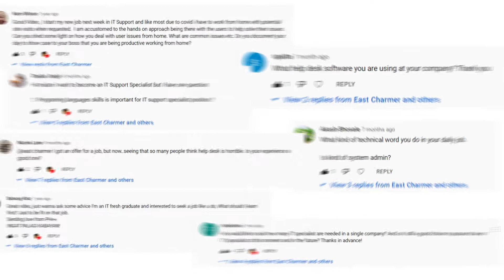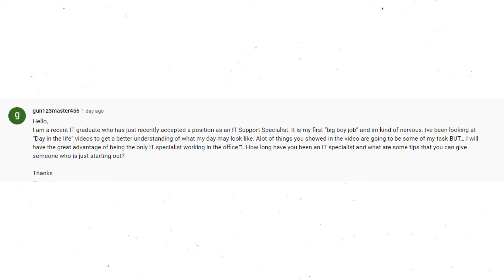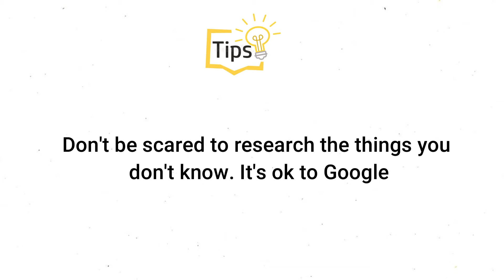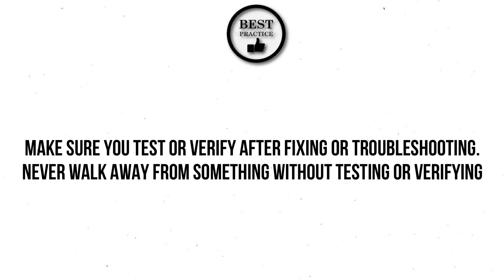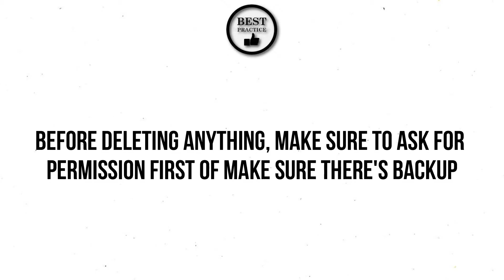IT Support tips and best practice for your first IT job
Hey guys welcome back to another episode of Ask Arianna where I answer questions from my comment section. And for this video, I will be answering  the question "What tips can you give someone who is just starting out in IT" so if you're interested please keep on watching and I hope you enjoyed the video.